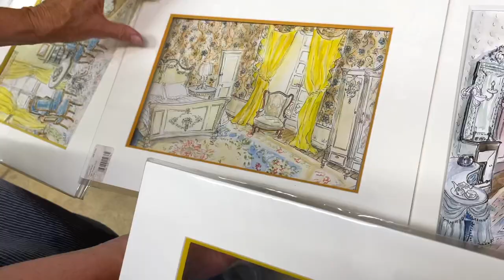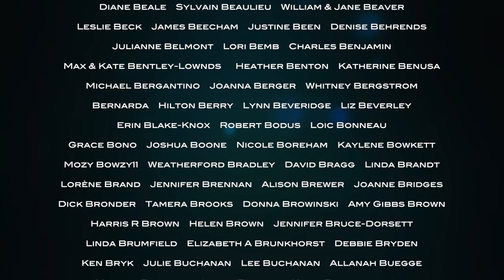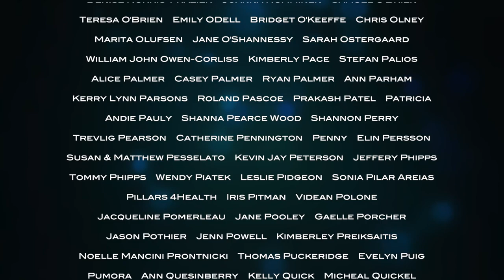MAKING CURTAINS FOR THE ANTIQUE BED CROWN!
It's a busy time at Lalande as I create bed curtains out of vintage toile de jouy to add to the antique bed crown in my bedroom, Ian the Plasterer starts in the downstairs loo and Andie chooses frames for her beautiful watercolours of the chateau bedrooms. But we also have to deal with some sad news...